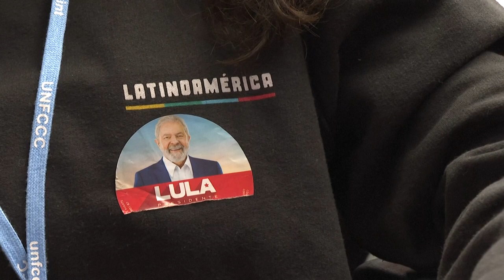COP27: Ativistas ambientais: Lula é uma ‘fonte de esperança’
O presidente eleito do Brasil, Luiz Inácio Lula da Silva, se reuniu com representantes da sociedade civil na COP27, no Egito. Os ativistas destacaram que o político é ‘uma fonte de esperança’ após o governo de Jair Bolsonaro, no qual a degradação do meio ambiente foi acentuada.